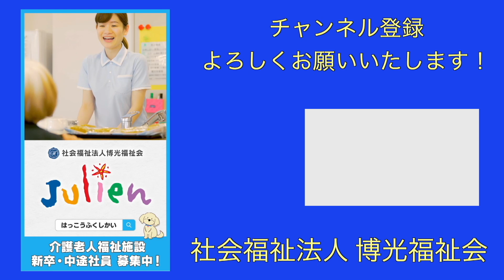【セラピー犬のさんぽ】ゴールデンレトリバーそらくんの散歩時間を取材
ゴールデンレトリバー事務員として老人ホームで働く、セラピー犬そらくんの散歩を撮影しました！
色々と興味津々のそらくんです！

大阪府松原市にある、「介護老人福祉施設　寿里苑サラ」で、セラピー犬として働く「そらくん」の動画をたくさん動画投稿しています。

これからも、そらくんをヨロシクお願いいたします！

今年は「チャンネル登録者数3000人」を目指しまていますので、是非お友達やご家族様をはじめ、近所の方々や、知らない人達にも、「博光福祉会チャンネル」のチャンネル登録をオススメしてください！！

■2022年総集編動画はこちら

■よかったらブログも見にきてください！

そらくんが働く姿が載っています！
【大阪府松原市/堺市】動物がいる介護施設!介護老人福祉施設 寿里苑サラ

■そらくんへのファンレターはこちら
〒580-0013
大阪府松原市丹南4-172
介護老人福祉施設　寿里苑サラ
そらくん　宛

■伊井さんへのファンレターはこちら
〒580-0013
伊井さんファンクラブ事務局　宛